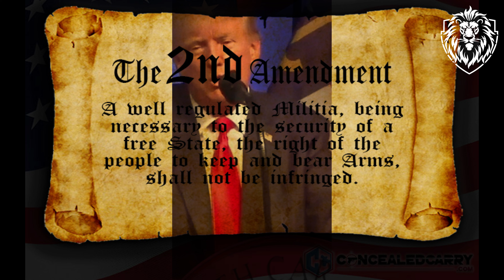Unboxing the Beretta M9A4: Modern Upgrade to a Legendary Pistol! (Audio Remastered)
Remastered the audio to bring the music level down a bit! I hope you enjoy my review of the Beretta M4A1!